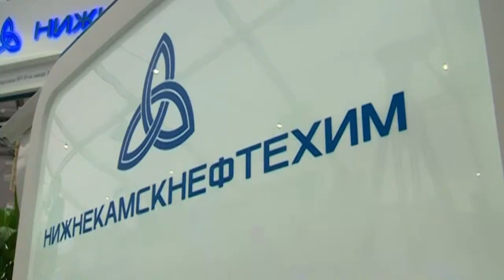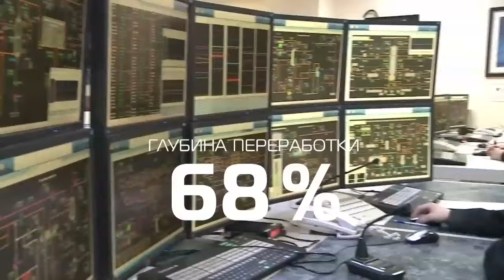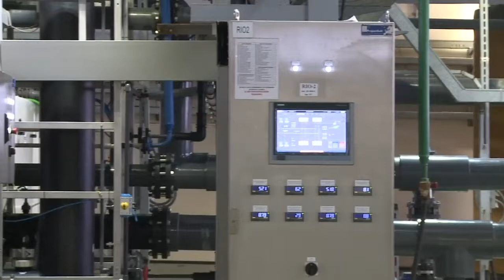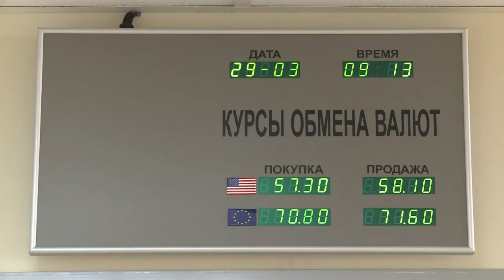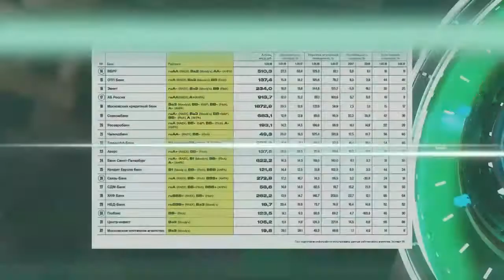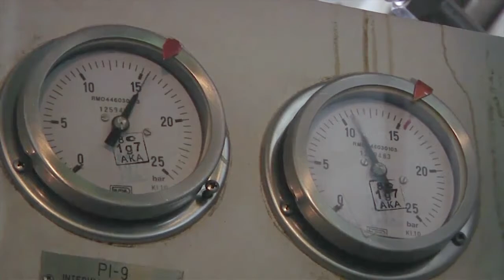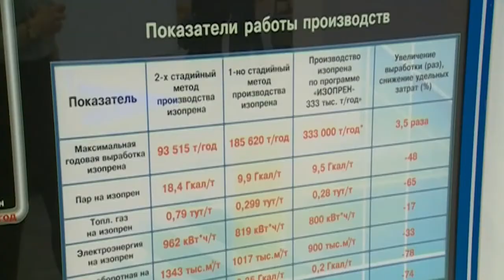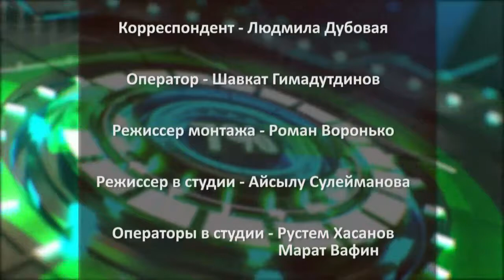Реальная экономика 02/04/18 ТНВ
Таяну ноктасы. В эфире: пн, вт, ср, чт - 19:00

7 дней. В эфире: вс - 19:30, 21:30

Координаты:
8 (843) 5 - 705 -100